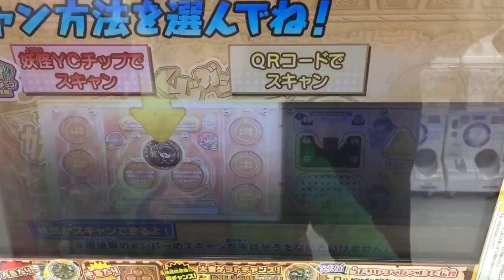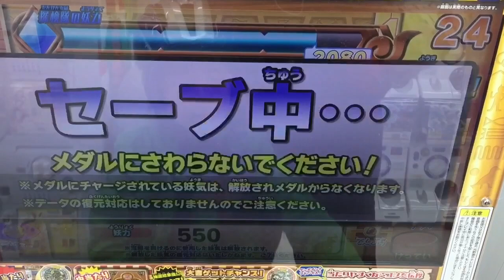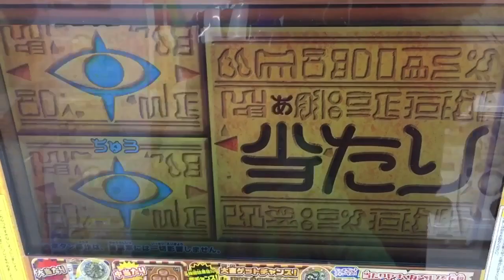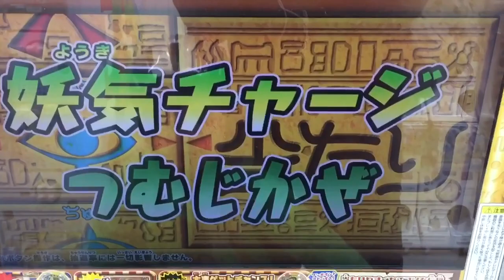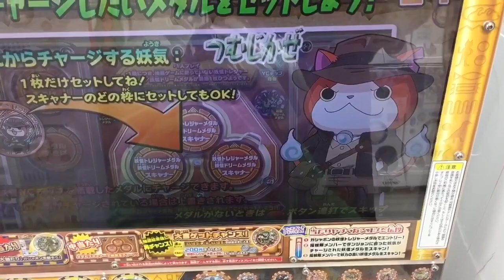妖怪ウォッチ 妖怪とれとれトレジャー 3弾 王吉への道 ドグシャッコー 登場！ ゼンポコ・エイフン トレ吉 火ノ鳥 ヒロ吉 くじガシャポン GP03 トレジャーメダル Yo-Kai Watch 7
大当たりにはコールドメダル必要だよな
妖怪ウォッチ くじガシャポン 妖怪とれとれトレジャー ３弾はじまりました！

妖怪とれとれトレジャー 。楽しんで行きます。
3弾11月上旬からリニューアルということで、3弾やっていきます。

リニューアルされた大吉メダルたちもゲットしたいのですが、大吉ゲットチャンスようやく当たりました！王吉をゲットしたいぞ！

第3弾リニューアルポイント
トレジャー大吉メダルリニューアル 全種リニューアル 発生確率全弾比120パーセント

その1  攻略メダルが新しくなった
大当たり確率2倍のメダル
・妖怪トレジャーメダルGP03
・妖怪トレジャー大吉メダル02

その2 新発売エンブレム ナルシス二世と相性が良いダンジョン
その3 黄金ガシャが新しく Mr.スコップ登場！
大当たりメダル
ゴーキングデッド
ネタバレリーナ
うんちく魔
その4 大吉GETチャンスも新しく！
映画 妖怪ウォッチシャドウサイド 鬼王の復活！楽しみですね〜。

Yo-Kai Watch
妖怪手錶
요괴워치
ガシャ